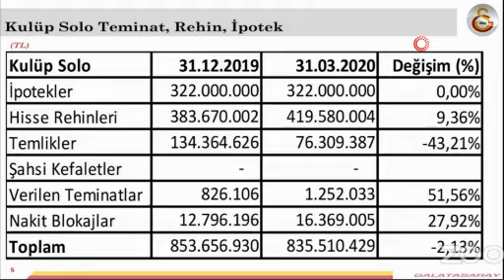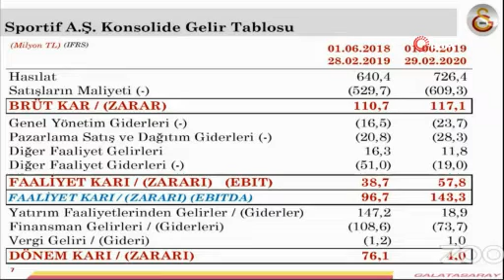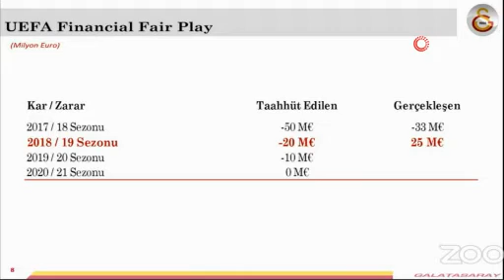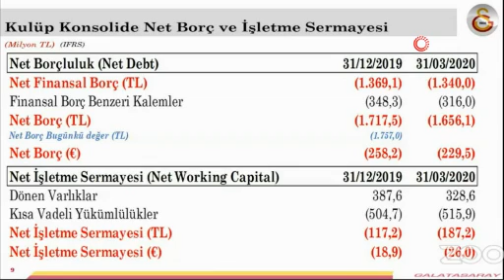Galatasaray’ın borcu 1 milyar 656 milyon TL!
Galatasaray Başkanı Yardımcısı Kaan Kançal, Süper Lig’de şampiyonluk iddialarının devam ettiğini belirterek, teknik ekip ve futbolculara güvendiklerini söyledi. Kançal, 31 Mart 2020 itibarıyla kulübün konsolide net borcunun 1 milyar 656 milyon TL olduğu açıkladı.
Galatasaray Başkanı Yardımcısı Kaan Kançal, sarı-kırmızılıların video konferans yönetimiyle gerçekleşen haziran ayı olağan divan kurulu toplantısında genel ve mali konular hakkında açıklamalarda bulundu. Korona virüs salgını öncesinde ligde iyi bir çıkış yaptıklarını ifade eden Kançal, "Takımımız iyi mücadelesiyle zirveye 3 puan yaklaşmıştı. Pandemi nedeniyle verilen aradan sonra oynadığımız ilk maçta yaşadığımız yenilgi ve talihsiz sakatlıklar bizleri üzdü. Ancak şampiyonluk iddiamız devam etmektedir. Teknik ekibimize ve futbolculara güvenimiz tamdır" şeklinde konuştu.

"Nakit akış kaybı yaklaşık 35 milyon Euro"
Süper Lig’e verilen ara öncesi son Beşiktaş derbisinin seyircisiz oynanması nedeniyle tüm gişe hasılatını, iade etmek suretiyle kaybettiklerini söyleyen Kaan Kançal, "Pandemi sürecinde yayın gelirlerimiz tamamen durmuştur. Mart, nisan ve mayıs gelirlerimizi alamadık. Mağazalarımız kapatılmıştır. Satamadığımız stokların maliyeti oluştu. Bu dönemde kur farkı zararlarımız oldu. Sponsorlarımız sağ olsun, çok fazla zarar etmeden biraz vade ötelemeleriyle tahsilatlarımızı yapabildik. Ancak ekonomik daralma sebebiyle önümüzdeki sezon sponsorluk gelirlerimizde muhtemel bir azalma söz konusu olacaktır. Gişe hasılatımız kesilmiştir. Daha da önemlisi belirsizlik sebebiyle önümüzdeki sezon için yapmayı planladığımız gişe satışlarını yapamıyoruz. Tüm bunların bize yaptığı nakit akış kaybı yaklaşık 35 milyon Euro’dur. Yani yaklaşık bir UEFA Şampiyonlar Ligi gelirimizi kaybettiğimizi söyleyebilirim" diye konuştu.

"Futbolcularımızdan feragat etmelerini talep ettik"
Kaan Kançal, korona virüs salgını sürecinde bazı önlemler aldıklarını açıklayarak, "Sosyal bir kurum olmanın sorumluluğuyla herhangi bir işten çıkarma, küçülme operasyonuna gitmedik. Devletimizin bize sağladığı kısa çalışma ödeneğinden faydalandık. Ancak bu yükümüzü ufak bir nebze azaltabildi. Kulübümüzün maruz kaldığı zararları en hafif şekilde atlatabilmek için elimizden geldiğince çalışıyoruz. Yükümüzü azaltabilmek için aldığımız bir diğer tedbir de futbolcu ve teknik kadrolarımızdan, önerilerini de dikkate alarak maaşlarından indirim yapmak suretiyle feragat etmelerini talep ettik. Futbolcu görüşmelerimizin tamamına yakını olumlu bir şekilde sonuçlandı. Bunun tamamlanmasıyla birlikte amatör şubelerimizle de benzer bir çalışma yapmayı planlıyoruz" değerlendirilmesinde bulundu.

Borç 1 milyar 656 milyon TL
Galatasaray Başkan Yardımcısı Kaan Kançal, divan toplantısında ayrıca mali durum hakkında sunum gerçekleştirdi. Kançal, 31 Mart 2020 itibarıyla konsolide net borcunun 1 milyar 656 milyon TL olduğu açıkladı. Kaan Kançal, bu yılın ilk üç ayında 33.8 milyon TL gelire karşın 103.4 milyon TL giderlerinin olduğunu ifade etti.